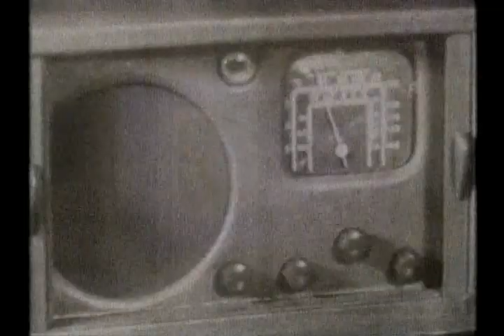Stop the Canadians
Perhaps we are just a little too cozy with that suspicious country to our north.  Is it time to better secure our border?  John Keister examines what may happen if they decide to move in.